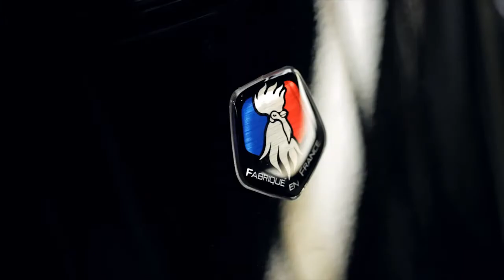MBK Yamaha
Réalisateur/opérateur
Le groupe Yamaha décide de relocaliser toutes ses productions européennes dans l'usine française de Saint-Quentin. Avec ce film Yamaha France explique les raisons de cette décision, et démontre son excellence.